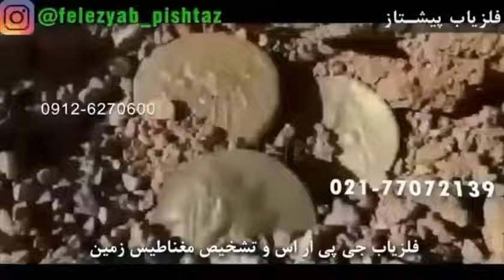فلزیاب جی پی ار اس و تشخیص مغناطیس زمین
در صورتی میتوان یک سیستم یابنده یا فلزیاب یا رادار زمینی دستی یا معدن یاب را بعنوان جی پی ار یا جی پی ار اس معرفی گردد که عملکرد ان بنابر فرکانس در اصول رادار باشد زیرا جی پی ار مخفف رادار نافذ زمین یا در مفهوم رادار زمینی نفوذ جهت کاوش است و یک سیستم یابنده باید طبق اصول فرکانس عمل نماید تا بتوان به ان جی پی ار یا جی پی ار اس گفت و کلمه رادار را برای ان سیستم یابنده بکار برد و عمل قطبین در پلاریزاسیون (پولاریزاسیون) مربوط به تشخیص جریان میدان الکتریکی از فرکانس میدان الکترو مغناطیس است که میتواند شرایط سطح در فرکانس مربوط به میدان الکتریکی متعلق به فرکانس الکترو مغناطیس را تشخیص داده یا جدا نمود که در نرم افزار های تصویری به ان اینترپولیت نیز میگویند و این جریان به دلیل کاربرد در رادار با فرکانس و یابنده های فرکانسی برای تشخیص و جداسازی کاربرد دارد و شرایط عمودی و افقی نیز در وضعیت سطح هدف در جریان تشخیص اثرگذار است.

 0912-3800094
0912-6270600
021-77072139